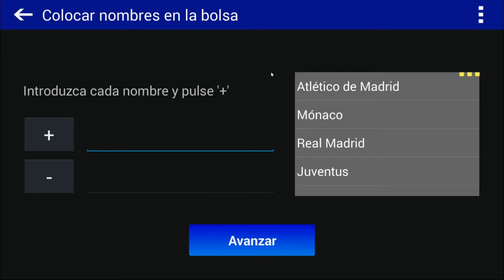Champions League | Predicción sorteo semifinales 2017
Último sorteo de esta Champions; veamos que ocurre.